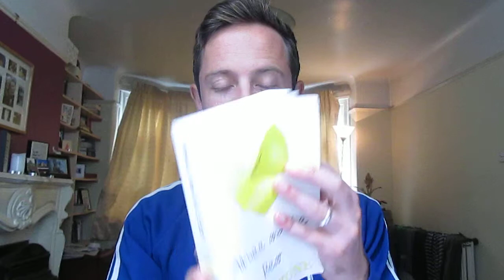Hannahkate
A reading of Aimee and the Bear (published by Hic Dragones) for Hannahkate